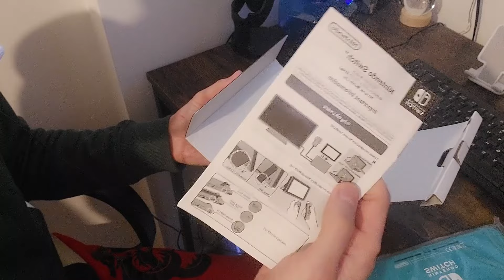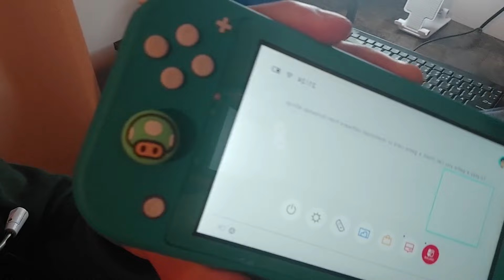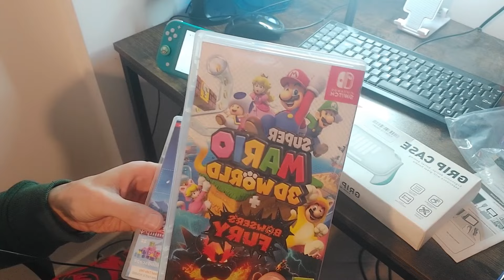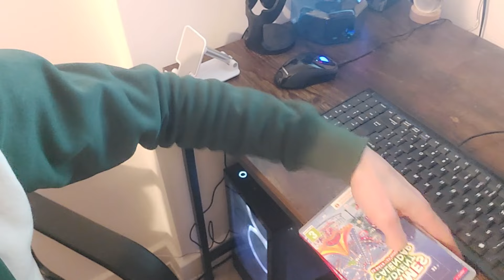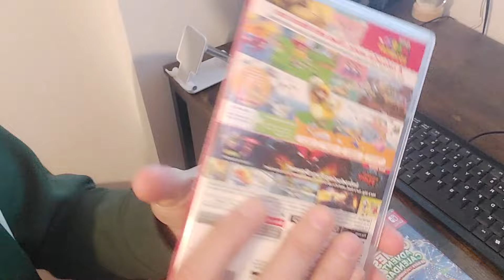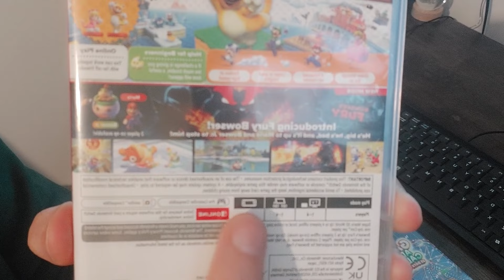UNBOXING of the switch Lite & accessories (2024)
In this video, you're going to see me unbox the Switch Lite (2024) & accessories

Now, I have heard a lot of people say is the Nintendo Switch Lite worth buying or not?? so I thought I'd put it to the test and find out and then let you guys figure it out for yourself if it's worth itor not! also I'll be showing you the accesoories that you can get to go with your console..!
Now, the Nintendo Swich came out in 2017 and everyone was pretty much getting one and peoplespending a whopping £400 + which I think is ridculous, but then in 2019 they made this Nintendo switch Lite (handheld version) at a fraction of the price £160 which I think is ok, but the only downside is that it has no video output which means you can't connect it to the TV and no docking station for it, but other than that it's a pretty cool little device.

Links to get the Accessories :

1. Nintendo Switch Lite - Silicone Soft Full Body Shock Protective Case Cover
- £3.50-£4.50

2. Comfort Grip Switch Lite Case with Game Card Storage for Nintendo
- £4.77

3. 6 In 1 Nintendo Switch Lite Accessories Kit Unisex
- £7.95

4. Handheld Grip Case For Nintendo Switch Lite Console Ergonomic Protective Cover
- £8.59

5. Nintendo Switch LITE Pink Slim EVA Hard Travel Case Cover With 8 Game Storage
- £4.95

6. 2x Nintendo Switch Thumb Sticks Grips Caps Pokemon Animal Crossing Zelda Mario
- £2.95 (a pair)

7. Nintendo Switch / Switch Lite Animal Crossing New Horizons Pouch Carry Case ACNH
- £18.99

8. Mini Docking Station for Nintendo Switch/ Switch Lite
 - £17.45

9. Super Mario 3D world + Bowsers fury Switch Lite game
- £36

** Sharon Stolp **
** Poolhallshark **